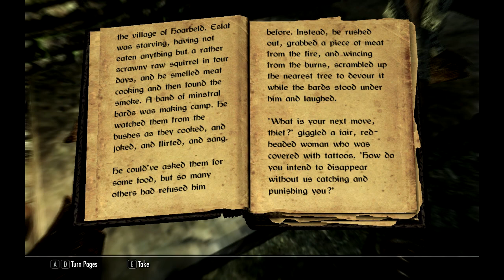Let's Play Skyrim Ep. 9: lol He Died plus Oops Short Episode! (Because Everyone Likes it That Way)